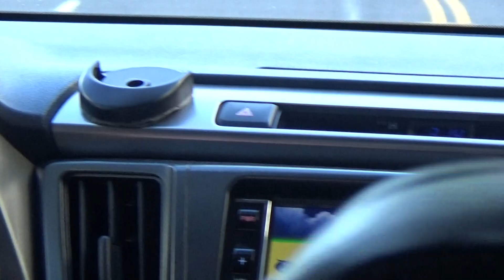盧明通台東00050